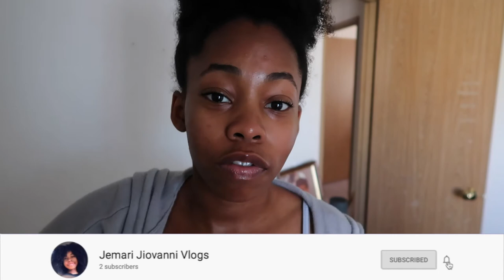only eating recommended serving sizes for 24 hours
▸ Instagram + Twitter | jemari jiovanni
▸ Vlog Channel | Jemari Jiovanni Vlogs
▸ Hair Channel | Jemari's Curls